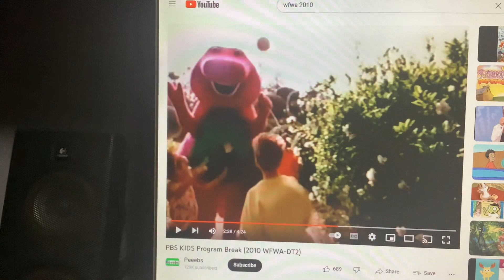Barney & Friends PBS